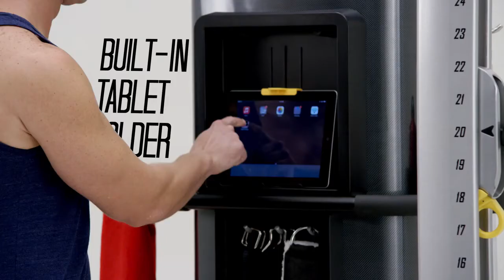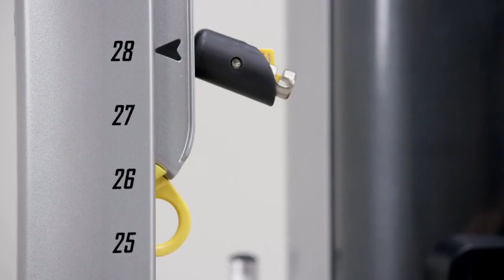Cиловой комплекс для дома Hoist Mi6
Преимущества:
Новая обтекаемая конструкция скрывает практически весь механизм.
Колонны для тяги вращаются в диапазоне 360˚, запатентованная технология позволяет производить плавную и легкую регулировку одной рукой.
Многопозиционный турник с алмазной насечкой для надежного хвата.
28 возможных положений на каждой колонне позволяют тренировать обе стороны тела как одновременно, так и независимо.
Регулируемая ниша для крепления планшета.
Интегрированная стойка для аксессуаров, а так же держатель для бутылки с водой и для полотенец.
Система передачи нагрузки Split Weight Cabling™ обеспечивает сопротивление 50% (т.е. фактический вес = установленный вес/2), чтобы максимально увеличить диапазон движения тросов (289 см с учетом длины рукоятки).
Карбоновое покрытие зачехления весового стека.
Запатентованная система весового стека Silent Steel снижает трение между плитами и обеспечивает плавное, тихое движение.
Расположение весовых стеков обеспечивает дополнительную безопасность и шумоизоляцию.

Стандартная комплектация:
Регулируемые рукоятки (1 пара).
Ультра легкий гриф с двойным креплением (позволяет крепить его к двум колоннам для тяги одновременно).
2 весовых стека весом по 91 кг каждый.
Стропа для выполнения упражнения «подтягивания с помощью».
Петля на лодыжку для выполнения упражнений для ног.
Ультра легкий короткий вращающийся алюминиевый гриф.
Доступна комплектация с облегченным стеком 68 кг

Характеристики:
Изготовитель HOIST
Длина 121
Ширина137
Высота 211
Вес стека 2 x 91 кг

Комплектация Регулируемые рукоятки (1 пара), гриф с двойным креплением, стропа для выполнения подтягиваний, петля на лодыжку, короткий вращающийся гриф

Купить силовой комплекс Hoist Mi6 вы можете у нас на сайте по самой выгодной цене: